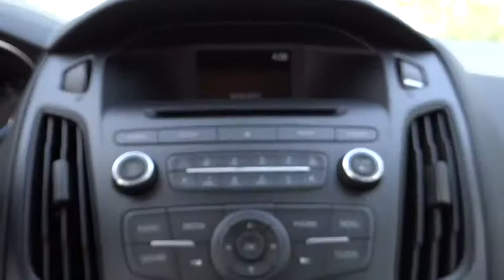2015 Ford Focus Riverside, Fontana, Redlands, Rancho Cucamonga, Palm Springs, CA 00151031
2015 Ford Focus

Fairview Ford
292 North G Street